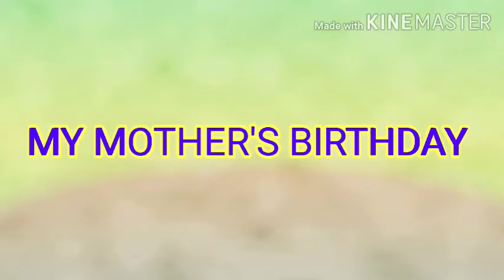MY MOTHER'S BIRTHDAY